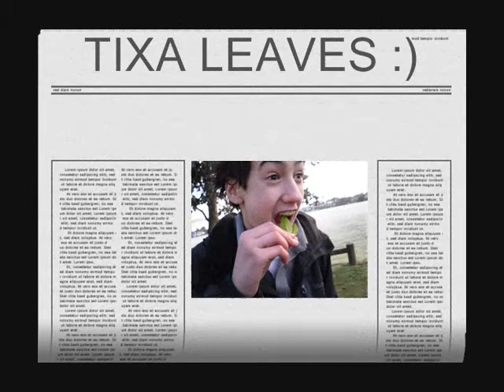The Windsinger_James Hargest School 9RBH 3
A movie trailer based on the book The Windsinger by William Nicolson